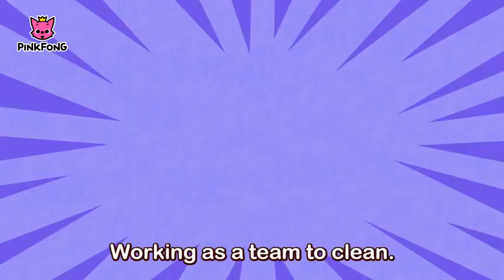Mencuci Mobil (Lagu Anak)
PINKFONG Songs